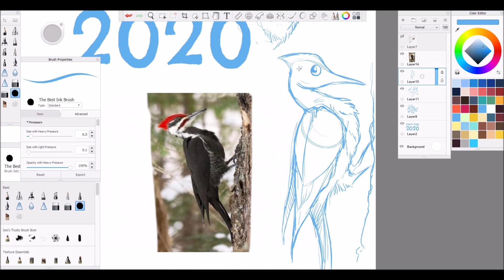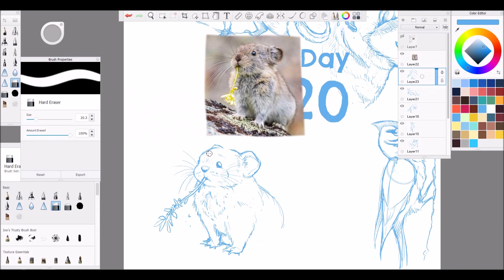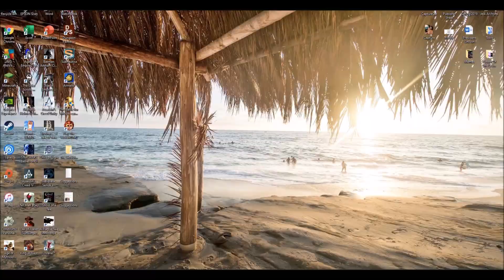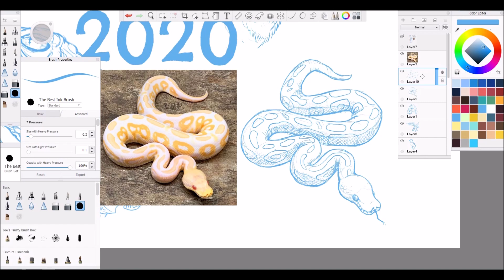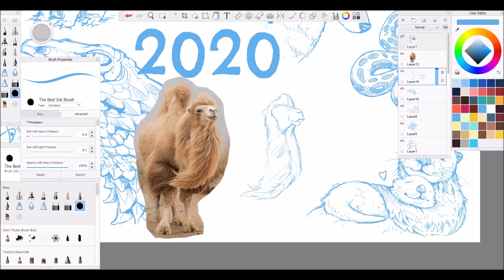EarthDay 2020 - Timelapse Sketching (SO MANY ANIMALS!)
To celebrate Earth Day, I asked people on Facebook for suggestions of cool and unique animals; in this video I draw as many of those suggestions as I can using photo references. Isn't it incredible what a variety of strange colorful fluffy scaly slippery feathery creatures there are on this planet?! Take some time today to discover cool new animals for yourself, and wonder at God's beautiful creations :)